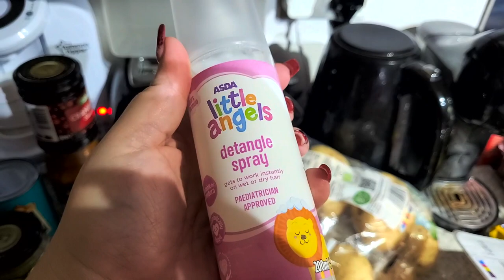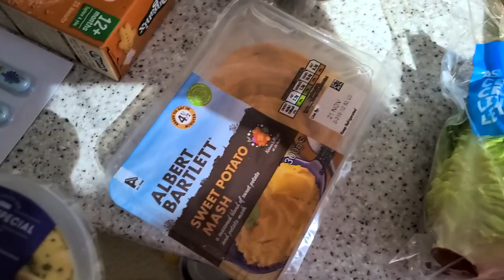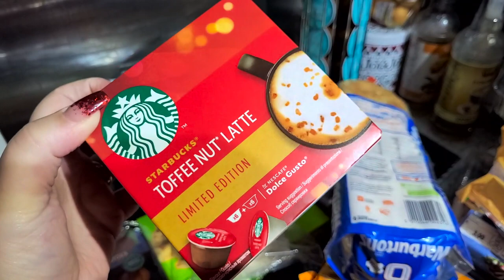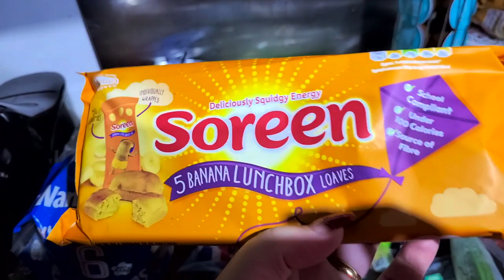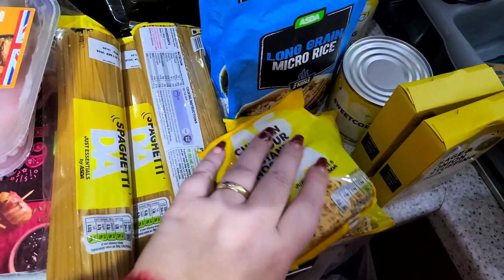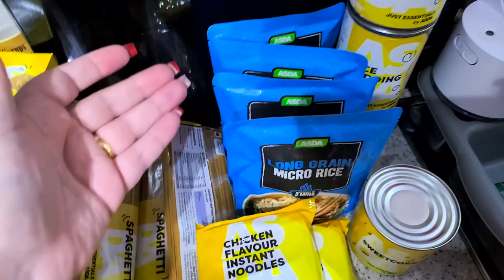ASDA Food Haul - Katy Beach